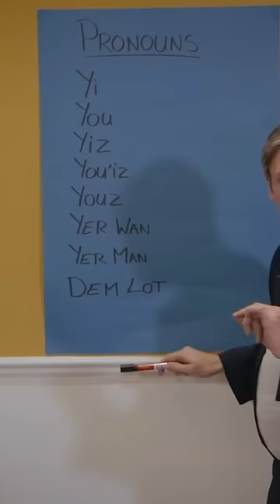How To Speak Dublin | Foil Arms and Hog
Learning to speak Dublin is very hard, best to learn the various pronouns.